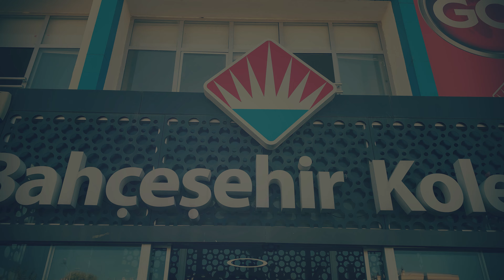Enjoy Bando - Kurumsal Açılış Bandosu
Bahçeşehir Koleji Bursa Nilüfer kampüsünde katıldığımız yeni dönem okul açılışı etkinliğinde öğrencilerle birlikte coşkuyu doruklara taşıdık.